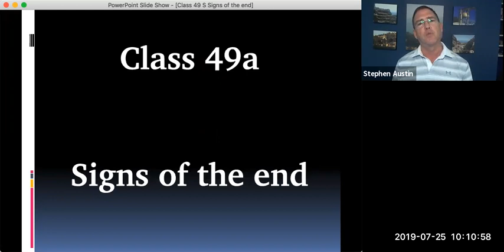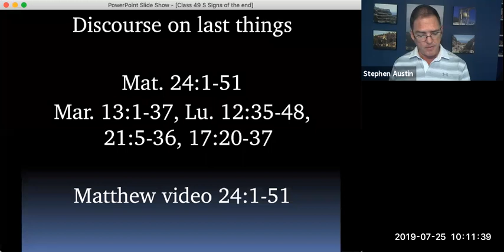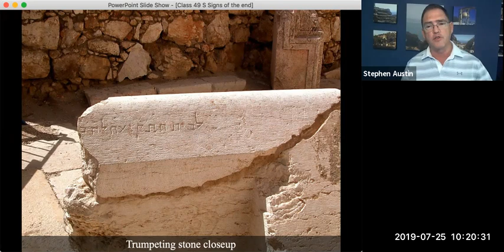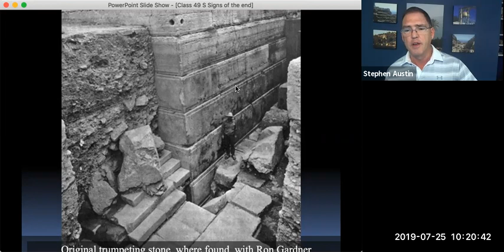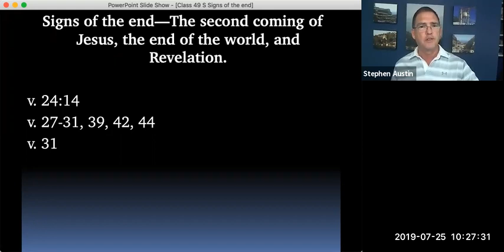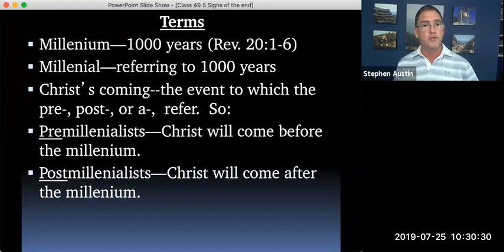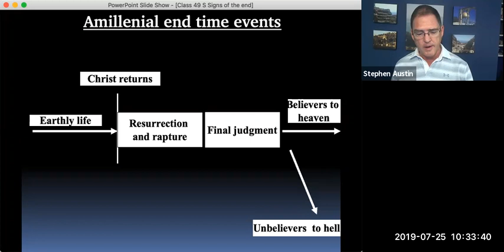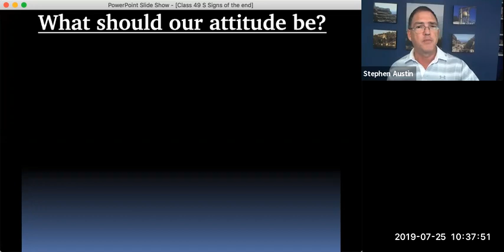724 LIFE OF CHRIST Video 75 of 87